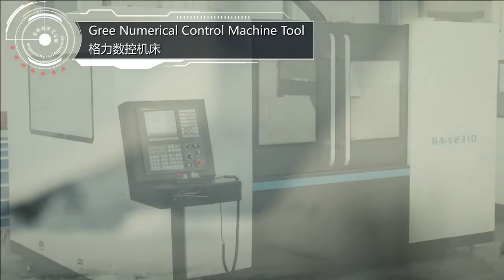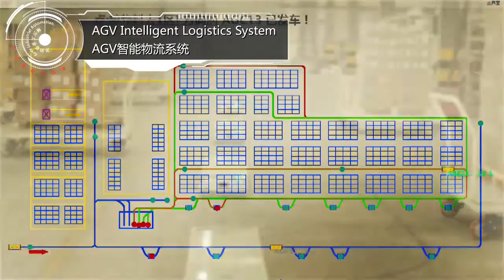GREE Automation Intellegent Equipment Introduction